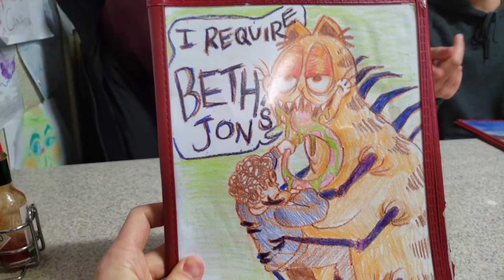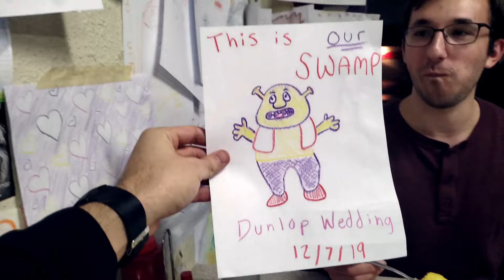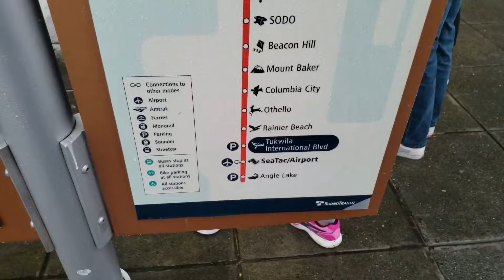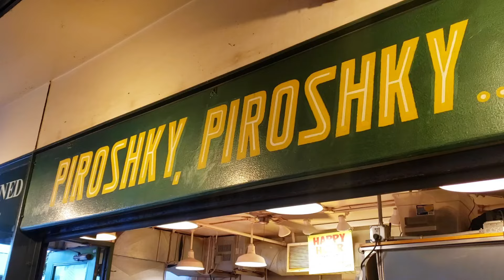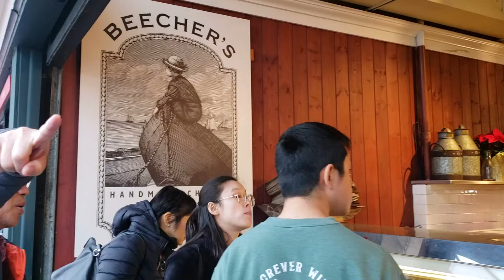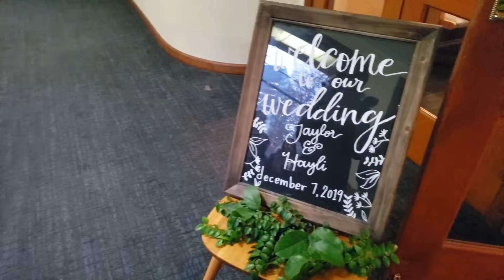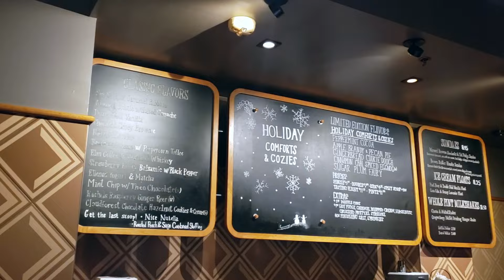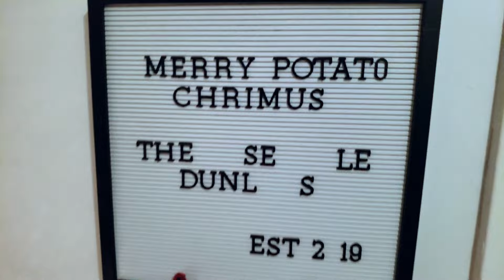Seattle Vlog Part 1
Seattle Travel Vlog Part 1!

Thanks for joining us on our group trip to Seattle. We hope you enjoy the video!

About our channel:
We are a christian married couple!  We' started dating at 18 and we've been together 6 years and counting. Our goal with youtube is to have fun together and share a bit of our lives. We're excited about this channel and we hope you join us for the ride- wherever it leads!

For now...